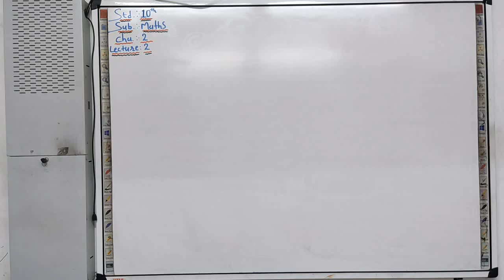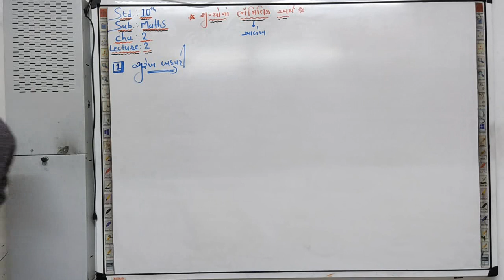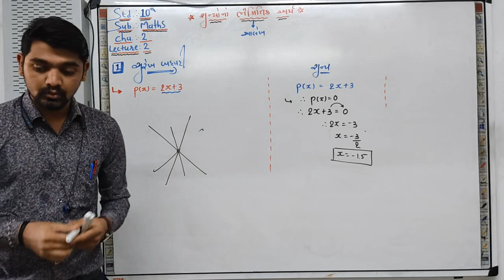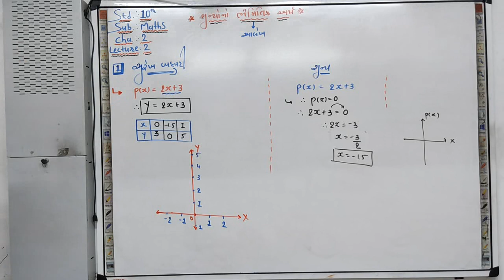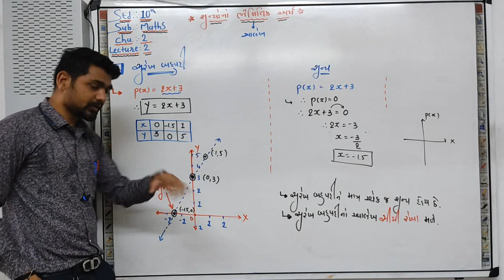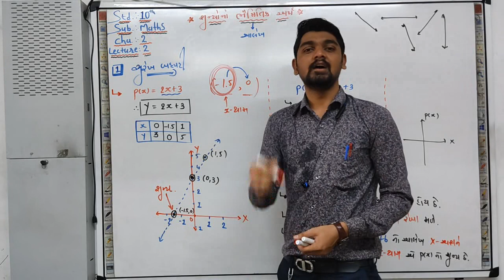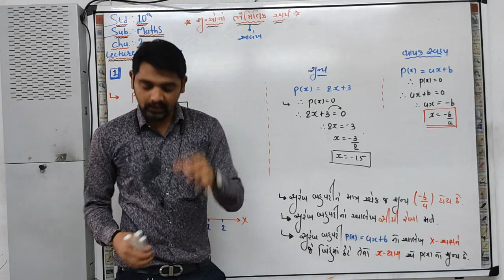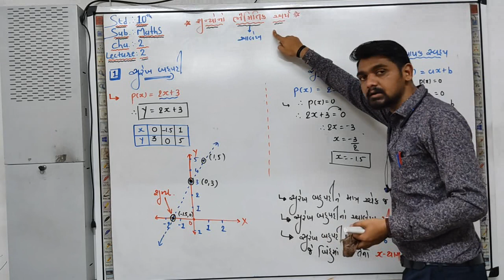L-2 || Class 10th Maths NCERT || cha.2 બહુપદીઓ || શુન્યોનો ભૌમિતિક અર્થ ll By Tejani Sir ll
Allstandard textbook
NCERT-ના-અભ્યાસક્રમ આધારિત